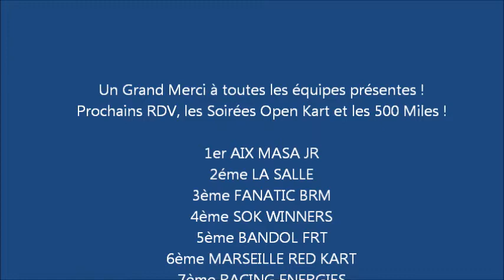300 KM OPEN KART 6 SEPTEMBRE 2014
300 KM OPEN KART
KARTING CIRCUIT PAUL RICARD
6 SEPTEMBRE 2014
311 TOURS, 20 KARTS EN PISTE, RAVITAILLEMENT
Une très bonne ambiance, merci à tous d'avoir participer !

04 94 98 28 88